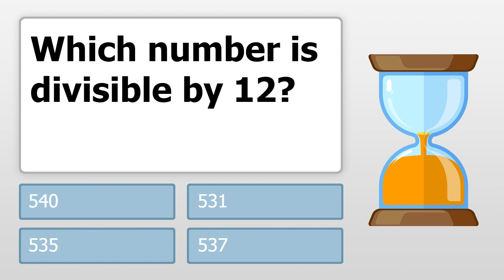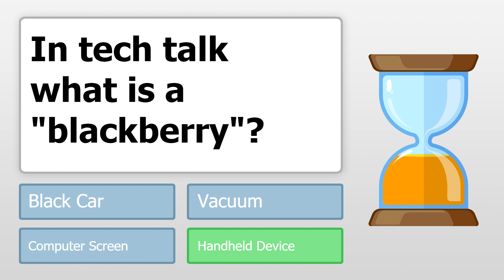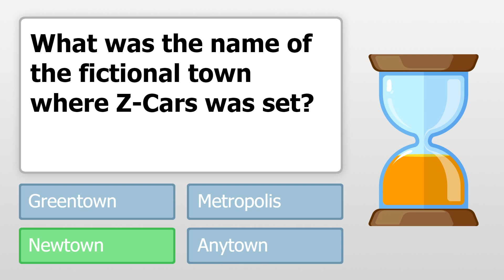General Knowledge For Trivia Lovers